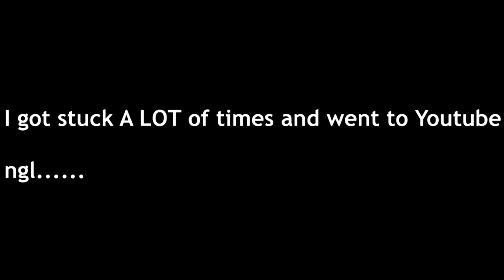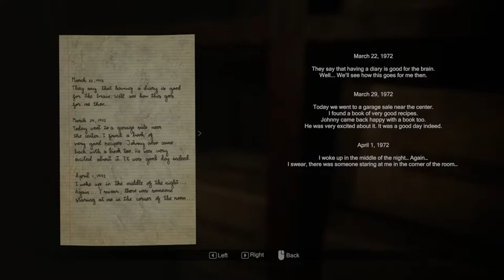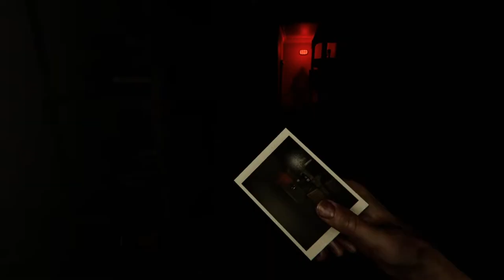Getting Followed By a Haunted Statue | Madison